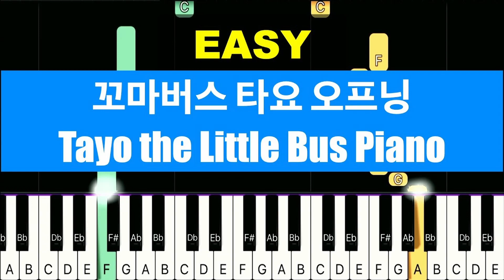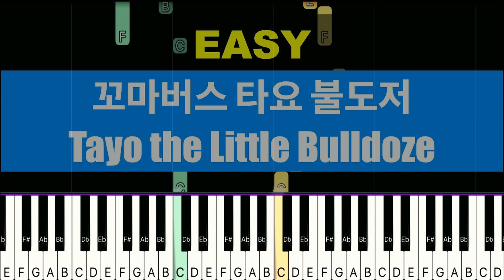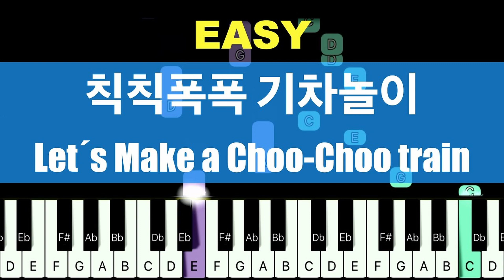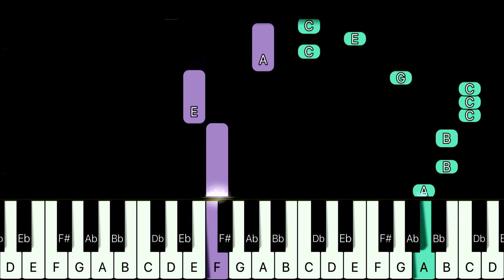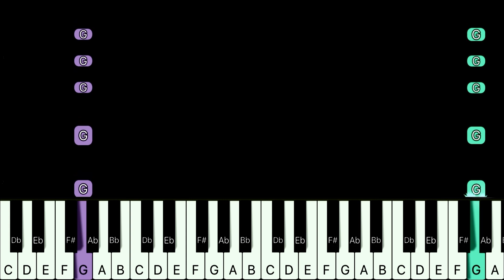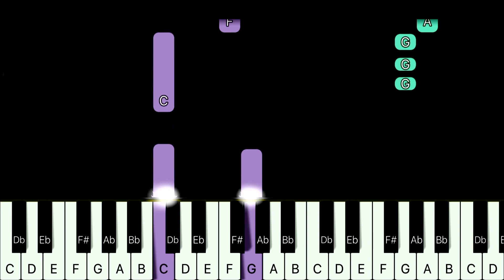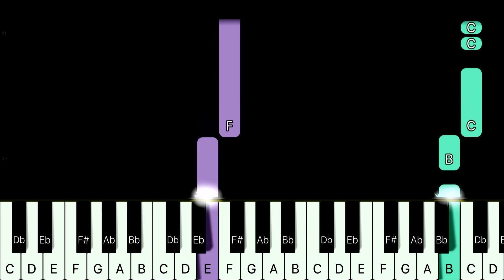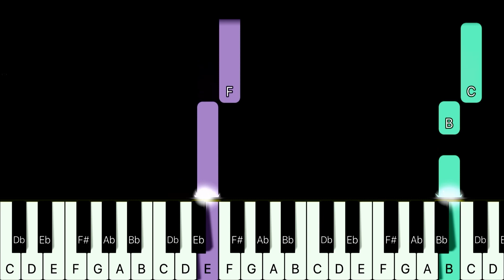꼬마버스 타요 피아노 초급 버전 메들리 / Tayo the Little Bus Piano Medley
0:00 오프닝
1:34 불도저
2:23 쿵쾅 쿵쾅 공사장
3:33 칙칙 폭폭 기차놀이
4:29 만약에 내가
5:38 두근두근 사파리 모험
8:34 안녕 인사해요
9:13 학교 가는 길